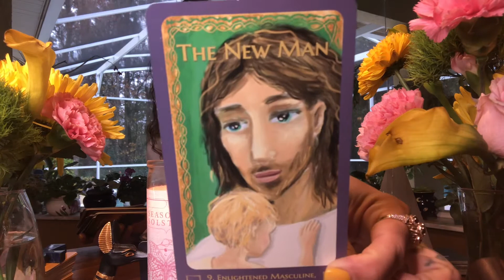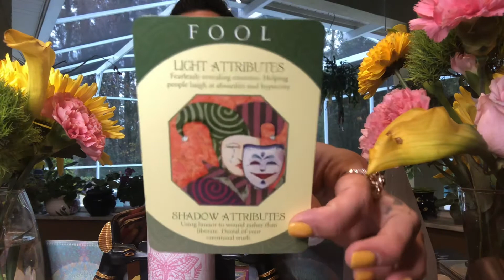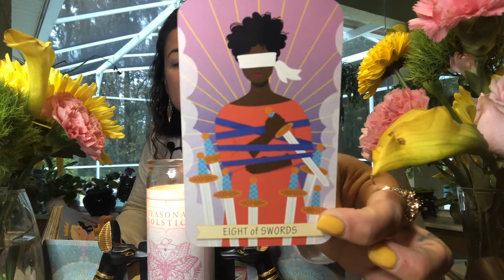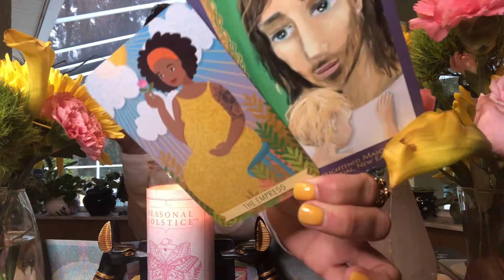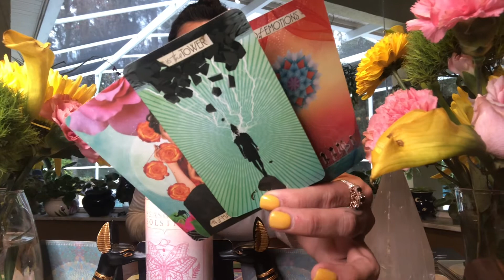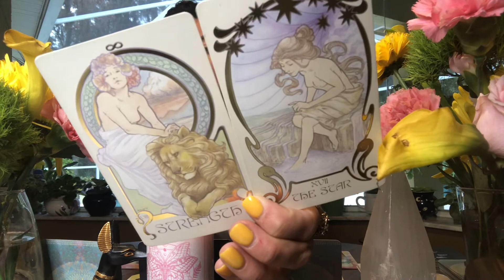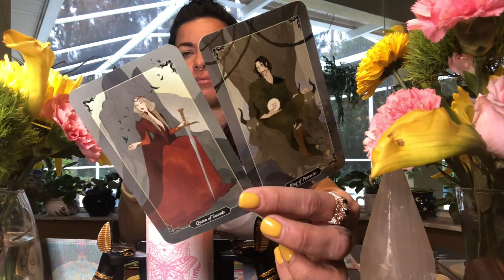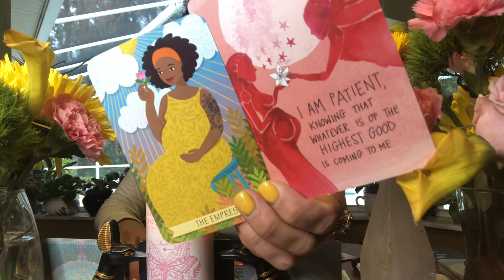TAROT/ORACLE READING DON’T LET THIS PERSON FOOL YOU! TWINFLAME SOULMATE LOVE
Hello loves! Welcome all Twin Flames, Sacred Unions Divine Counterparts, Soulmates, Kindred Souls, Partnerships, Lovers, and Friends. This read is for all my fellow souls out there searching for answers on your journey towards union with your “person”. I call upon the Divine Creator and Holy Spirit for guidance and use my intuition to hear what messages Spirit has for the collective energies. Keep in mind these reads are general and will not resonate with everyone. Also remember time is fluid, so there are no time stamps. When you see the video, it’s because you are ready to receive the information. Blessings 💓

🔮 ShaktiShivaTarot 🔮

♒️ ☀️: ♓️ 🌙 : ♍️ rising ⬆️ : ♑️ Venus 💘 : ♎️ Mars 🔥

Decks used:

The Good Karma Tarot
Ethereal Visions Illuminated Tarot
Darkeood Tarot
Animal Spirit Oracle
Leumrian Starchild Oracle
Starseedchild Oracle
Moonology Oracle
Super Attractor Oracle
The Archetype Oracle
TWINFLAME Oracle

DONATIONS are appreciated, please send to Jessica Rovira CashAp or PayPal 🙏🏼